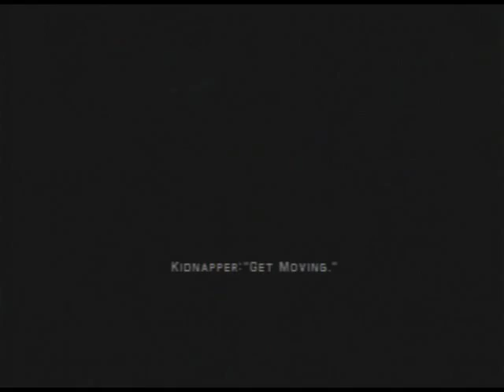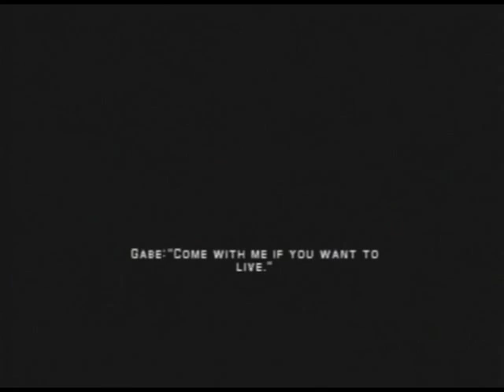Syphon Filter 3 (Hard Mode) - Mission 1: Hotel Fukushima Part 2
(NEW!) Commentary added.

Well, you guys asked for it and here it is. More to come soon.

People have also been asking me to do a lot of playthroughs on the Syphon Filter titles. I've also got a Resident Evil: Director's Cut playthrough to work on as well, however, the person who requested that one didn't say to do Original or Arranged mode. Kind of wish he would get back to me on that.